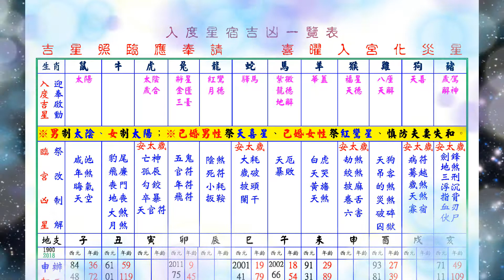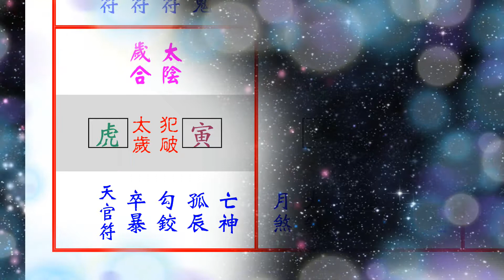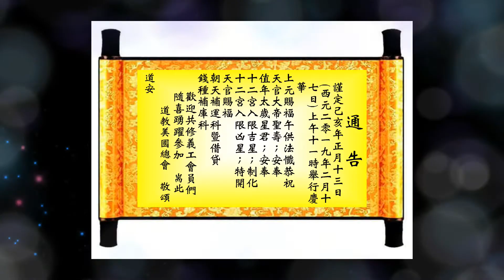2019祭送爛桃花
己亥2019年在感情與婚姻有比較明顯異動的生肖，分別是
屬龍的有紅鸞星臨宮，屬狗的有天喜星臨宮，屬鼠的有咸池星入宮。
所以屬龍的女性，今年結識異性與結婚的機會很高，已婚的女性就必須祭送紅鸞星，以免紅杏出牆的情節上演。
所以屬狗的男性，今年結識異性與結婚的機會也很高，已婚的男性就必須祭送天喜星，以免小三、婚外情的事件發生。
屬鼠的女性有咸池星入宮，這是一顆爛桃花星，必須祭送。另外，還有太陽星臨宮，亦宜祭送太陽星以免年內個性衝動易起事端。
屬虎的男性有太陰星臨宮，亦該祭送太陰星以免年內優柔寡斷及受異性的壓制。
今年屬龍的有1964，1952，1976，1988，2000，等年生的人。
今年屬狗的有1922，1934，1970，1982，1994，1958等年生的人。
今年屬鼠的有1996，1972，1984，1960等年生的人。
今年屬虎的有1962，1974，1986，1998等年生的人。
本會會員可享免費祭化凶星的服務，
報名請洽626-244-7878